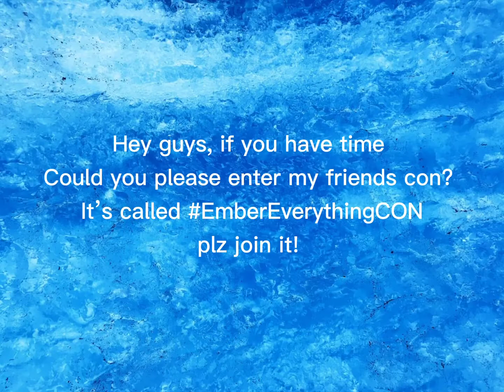Please join my friends con!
Please join so she doesn’t have to cancel it!